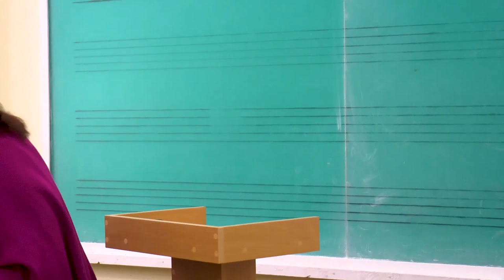08.12.2023, 11:00 | Susţinerea Tezei de Doctor în Arte - CABACOV Dmitri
Susţinerea tezei de doctor cu tema:
"Creația instrumentală de cameră a Snejanei Pîslari în cultura muzicală din Republica Moldova"  va avea loc la 8 decembrie 2023, ora 11.00, în cadrul ședinței comisiei de susținere a tezelor pentru titlul de doctor în arte a Academiei de Muzică, Teatru și Arte Plastice (Chișinău, str. A. Mateevici, 87,

Teza a fost elaborată în cadrul Școlii Doctorale Studiul Artelor și Culturologie a Academiei de
Muzică, Teatru și Arte Plastice.

Conducător științific:
Țircunova Svetlana, doctor în studiul artelor, profesor universitar, Academia de Muzică, Teatru
și Arte Plastice.

Componența comisiei de susținere a tezei pentru titlul de doctor în arte:
1. Berezovicova Tatiana, președinte, doctor în studiul artelor, profesor universitar, Academia de
Muzică, Teatru și Arte Plastice, Chișinău, Republica Moldova;
2. Gîrbu Ecaterina, secretar, doctor în studiul artelor și culturologie, conferențiar universitar,
Academia de Muzică, Teatru și Arte Plastice, Chișinău, Republica Moldova;
3. Țircunova Svetlana, conducător științific, doctor în studiul artelor, profesor universitar,
4. Simion Aurelia, referent oficial, doctor în muzică, profesor universitar, Universitatea
Națională de Arte „Georege Enescu”, Iași, România;
5. Granețkaia Lilia, referent oficial, doctor în pedagogie, conferențiar universitar, Universitatea
de Stat „Alecu Russo”, Bălți, Republica Moldova;
6. Mironenco Elena, referent oficial, doctor habilitat în studiul artelor și culturologie, profesor
universitar, Academia de Muzică, Teatru și Arte Plastice, Chișinău, Republica Moldova;
7. Tcacenco Victoria, referent oficial, doctor în studiul artelor, profesor universitar, Academia
de Muzică, Teatru și Arte Plastice, Chișinău, Republica Moldova.
sala 52).